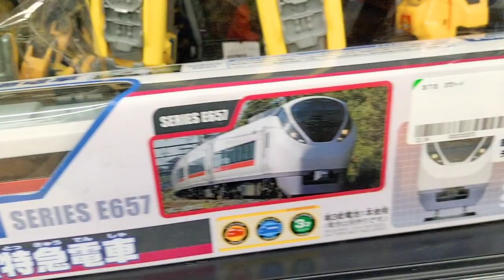中古店のプラレール売り場紹介Part８８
ボッ〇クリな?